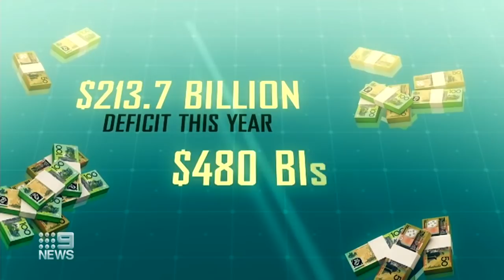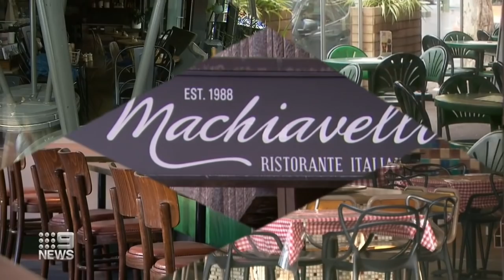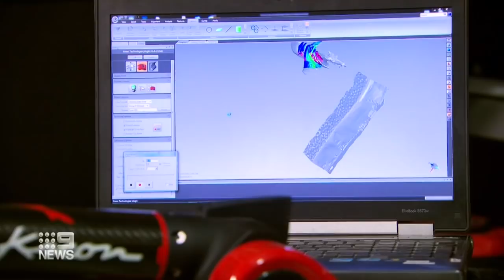Income tax cuts for Australians | 9 News Australia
Australians could start receiving money back into their bank accounts as early as next month following the government’s $18-million budget income tax cut plans. Businesses in hospitality and manufacturing have embraced the new JobMaker scheme to help get young people back to work.